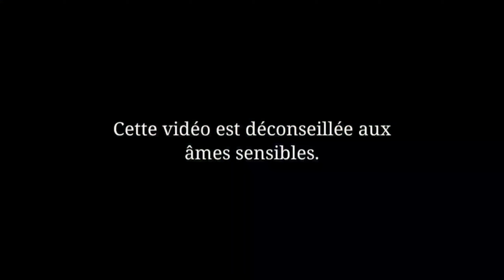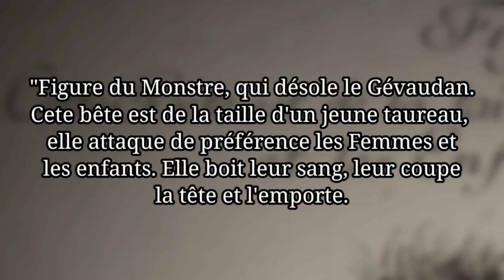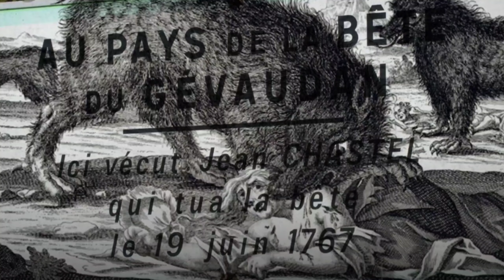Un LOUP-GAROU en FRANCE - Histoire et Théories sur LA BÊTE DU GÉVAUDAN - (F. T7)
00:00 INTRO
01:58 Le département du Gévaudan
03:16 L'histoire de la Bête du Gévaudan
05:12 La fin des MASSACRES
06:22 Théories et spéculations